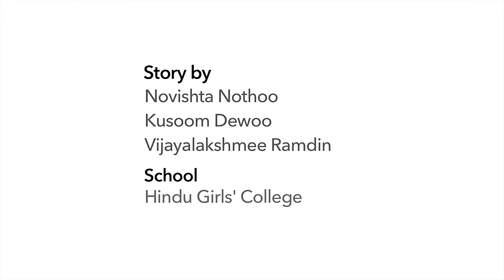3D Short Film on Road Safety-- Film 4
3D Short Film on Road Safety for CiteZen Project by Vivo Energy Mauritius